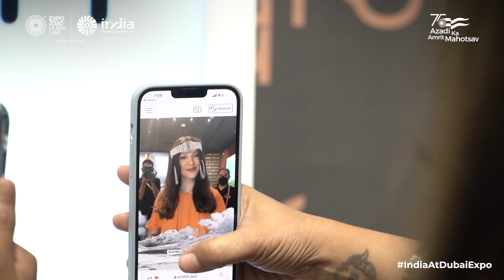Expo 2020 Dubai | India Pavilion | Ms. Gauahar Khan, Indian Model and Actress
lndiaPavilion has beautifully showcased not only India's achievements but also all the elements that make India- our culture, our differences and our unity: Ms. Gauahar Khan, Indian Model and Actress.